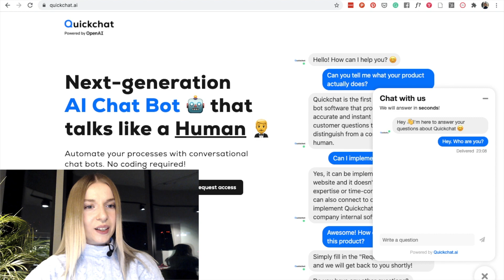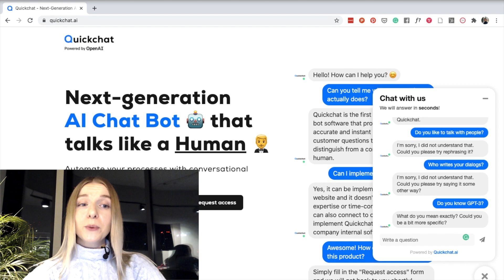My Conversation with GPT-3 AI Chatbot | Part 2: OpenAI GPT 3 Demo Live Product Test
Recently I tested three GPT-3 based products. In video 2, I am testing the OpenAI GPT 3 product demo of AI chatbot by Quickchat.ai. This GPT3 product is built on top of OpenAI API in private beta.

GPT-3 (Generative Pre-Trained Transformer) is a powerful artificial intelligence algorithm released by Open AI in early 2020. This language model is showing incredible progress made since the release of GPT-2 and created quite a buzz in the tech world.